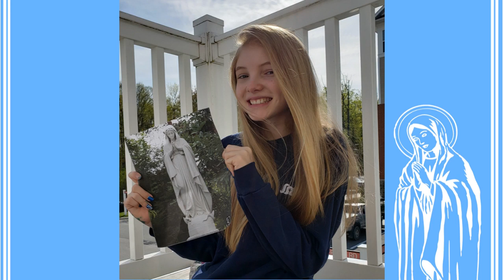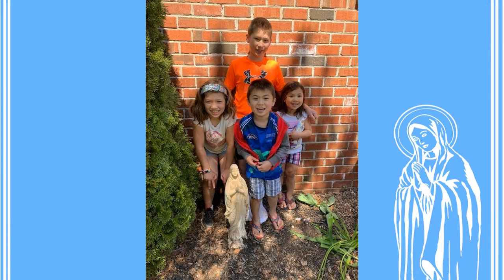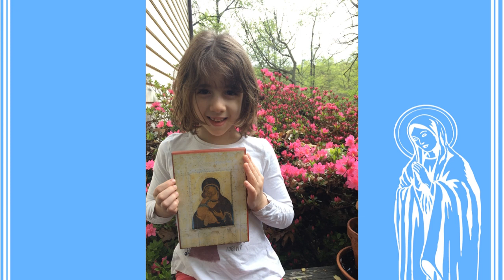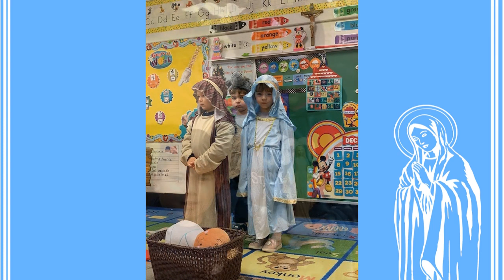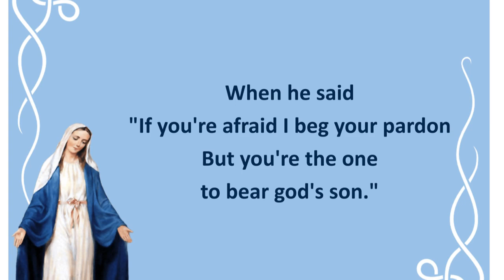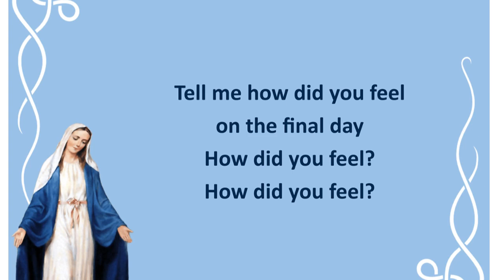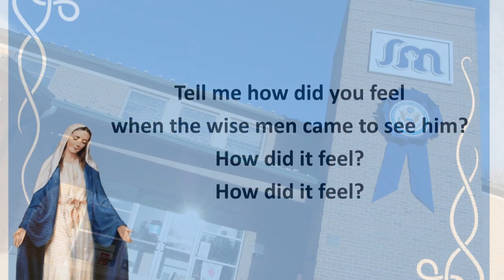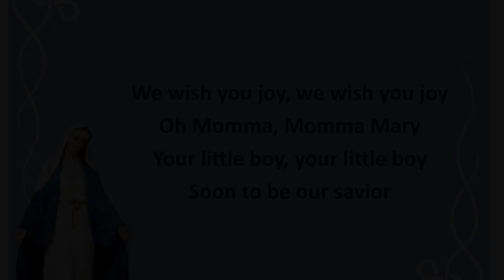May Procession 2020